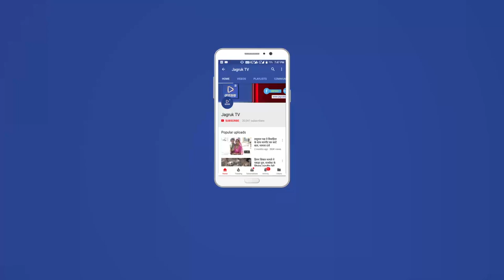JAGRUK TV : जालोर :योगी आदित्यनाथ 2 नवंबर को आएंगे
जालौर। श्री योगेश्वर गुरु गोरक्षनाथ की मूर्ति का अनावरण समारोह की तैयारियां जोर-शोर से चल रही हैं। मूर्ति अनावरण कार्यक्रम में 2 नवंबर को उत्तर प्रदेश के मुख्यमंत्री योगी आदित्यनाथ भाग लेंगे।उसको लेकर मल्केश्वर मठ में पंडाल सजाया जा रहे हैं। जिसका आज रविवार को भैरूनाथ अखाड़े के महंत गंगानाथ महाराज व काशीनाथ महाराज ने जायजा लिया। वही हल्देश्वर महादेव मंदिर सिधाईनाथ मठ के प्रवेश द्वार का भी शिलान्यास किया जाएगा। योगी आदित्यनाथ मल्केश्वर मठ में धार्मिक सभाओं को संबोधित भी करेंगे। उसको लेकर तैयारियां जोर-शोर से चल रही हैं।